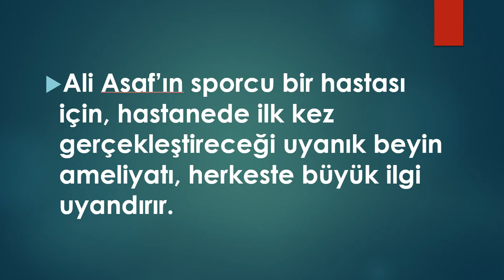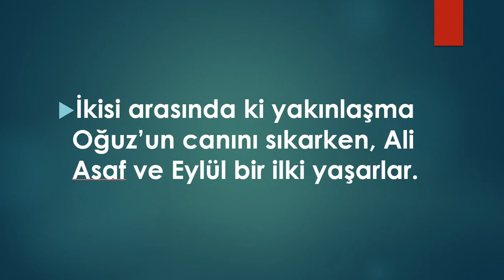Kalp Atışı 8. Bölüm Fragman Analizi